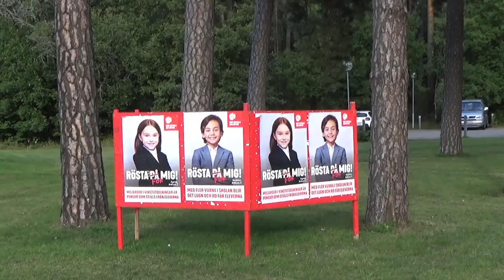Uppsala: Bussar vid Täljstenen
Filmat av Hjalmar Hald den 8 september 2022. UL bussar på linje 2, 7, 12, och 30. Musik av Adam Tael. OBS! De valaffischer som är med i videon är inte menade som reklam för partierna, vi ursäktar om det uppfattas så.
Hej så länge!
/Hjalmar